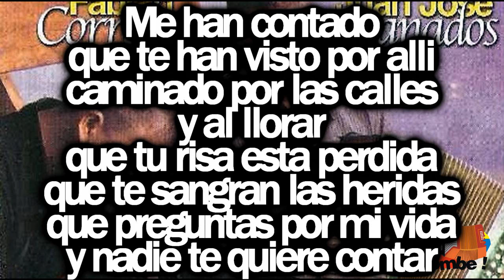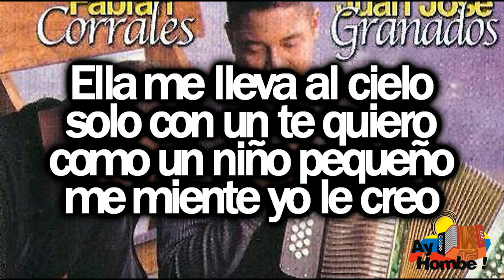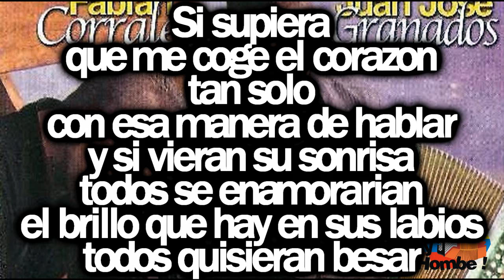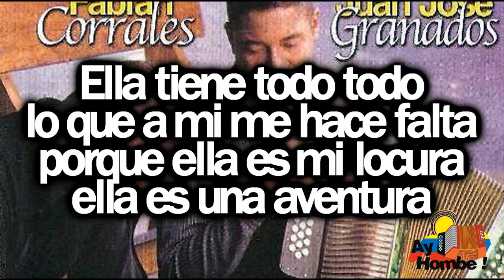Ella tiene todo- Fabian Corrales (Con Letra HD) Ay hombe!!!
Titulo: Ella tiene todo
Voz: Fabian Corrales
Acordeon: Juan Jose Granados
Compositor: Wilfran Castillo
Ritmo: Paseo
Album: Inevitablemente
Año: 1999

Letra:

Me han contado
que te han visto por ahi
caminado por las calles
y al llorar
que tu risa esta perdida
que te sangran las heridas
que preguntas por mi vida
y nadie te quiere contar

Si pudiera enamorarte
yo lo haria
pero no puedo olvidar
que hay otro amor
que me vio jurar un dia
que en su vida cuidaria
que sola nunca estaria
y nunca le voy  a fallar

Ella tiene todo todo
lo que a mi me hace falta
porque ella es mi locura
ella es una aventura

Ella me lleva al cielo
solo con un te quiero
como un niño pequeño
me miente yo le creo

Tanto tiempo
esperando una llamada
una sonrisa
y aun conservo su perfume
en mi camisa
es la prueba del amor
que yo te tengo

Y han pasado
tantas cosas en su vida
y en mi vida
que ahora quiero
dormir por siempre a su lado
para que siempre
me brinde una sonrisa

Si supiera
que me coge el corazon
tan solo
con esa manera de hablar
y si vieran su sonrisa
todos se enamorarian
el brillo que hay
en sus labios
todos quisieran besar

Su belleza
me despierta otra pasion
imponente como un beso de mama
como sin medir distancias
los adioses de mi vida
como amarte mas no pude
como una aventura mas

Por que sale de sus labios
la palabra mas linda
me dice te amo mucho
y se me olvida el mundo

Alli lo tengo todo
alli lo pierdo todo
pero no importa nada
por que la quiero mucho

Tanto tiempo
esperando una llamada
una sonrisa
aun conservo
su perfume en mi camisa
que yo le tengo

Y han pasado
tantas cosas en mi vida
y en su vida
que ahora quiero

HD
Clasicos
Grandes Exitos
Festival Vallenato
Paseos Romantico
Colombias
Colombianas
Chidas
Vallenato con Letra
Completo